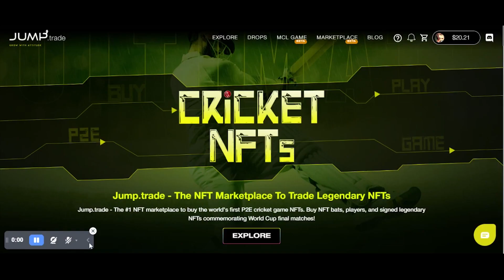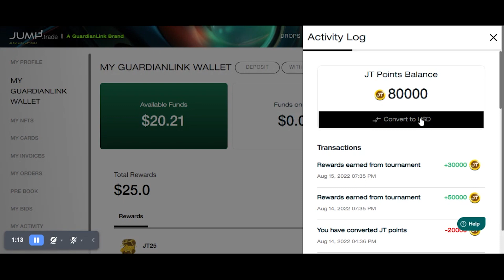How much i earned from 3 matches ? Can you win with a Level 1 player ? MCL GAMEPLAY | Jump trade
Transfer Earning from jump trade to wallet
Earning Proof Screenshot
Earning Proof
Meta Cricket League Gameplay
Gameplay
Maine kitne paise kamaye
Maine kitna paisa jeeta
Cricket Gameplay video
Daily Gameplay
Yes nft gameplay
Jump Trade
jump.trade
MCL Gameplay
Meta cricket league
Daily Matches
Cricketnfts
Earn to play
cricket nft game
How to transfer jump trade points to USD or Rupees